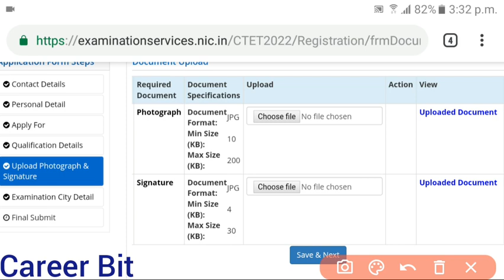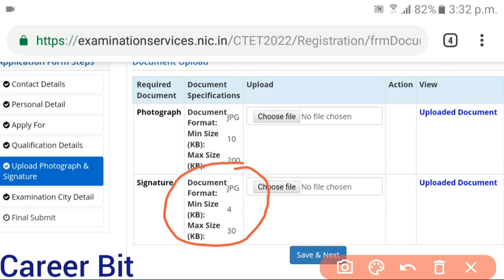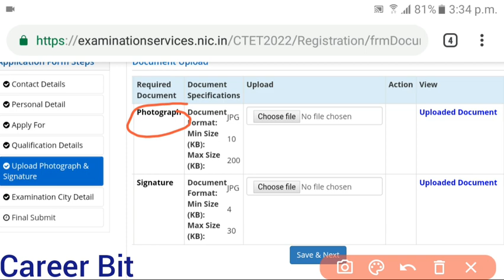CTET 2022|SIGN BY BLUE PEN|IMAGE & SIGN MISTAKE IN CTET|CORRECTION IN IMAGE & SIGN IN CTET|CAREERBIT